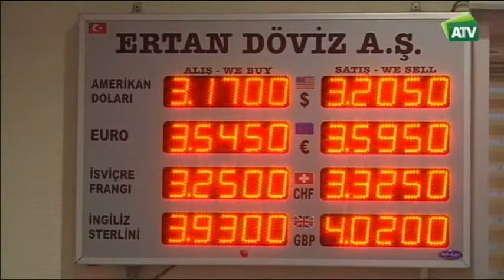ESTADOS UNIDOS. "Sorpresa Trump"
Reacciones en los mercados, el mundo árabe, la OTAN, Israel, los países árabes y Europa, ante la sorpresa de la victoria de Donald Trump, en las elecciones presidenciales de EE.UU 2016.